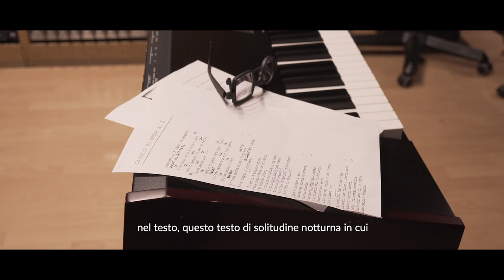Petra Magoni - Canzone di notte n°2 di Francesco Guccini - Note di Viaggio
Note di Viaggio - Capitolo 2: Non vi succederà niente
Le Canzoni di Francesco Guccini
Prodotte da Mauro Pagani

TRACCIA 9: Canzone di notte n°2